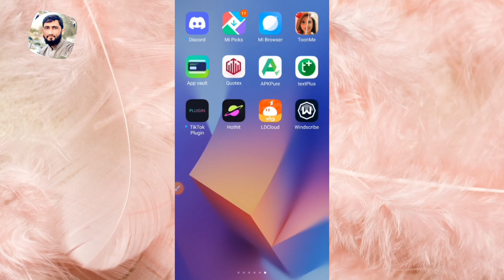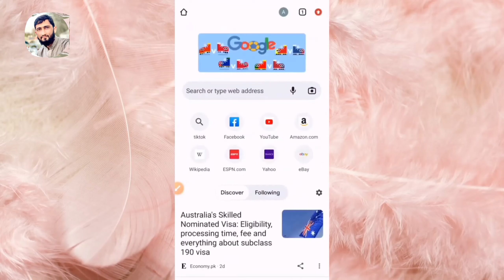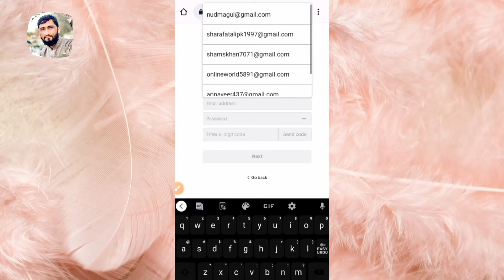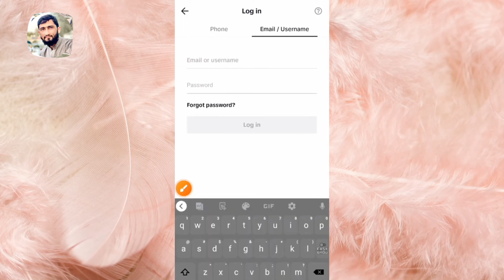Create USA TikTok Account: The Expert Guide to Create An American TikTok Account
In this video, we'll show you how to create a USA TikTok account from scratch. This guide is designed for Americans who want to create an account on the popular social video platform from within the US.

USA TikTok is one of the most popular social media platforms for Americans, and this guide will teach you how to create a USA TikTok account from scratch. We'll cover everything from registration to account settings to TikTok features. After watching this video, you'll be ready to start posting videos on your USA TikTok account!

 ____________________________/SOCIAL LINKS\________________________________